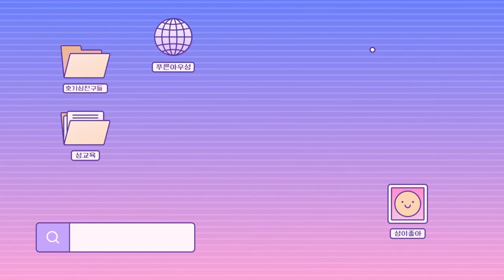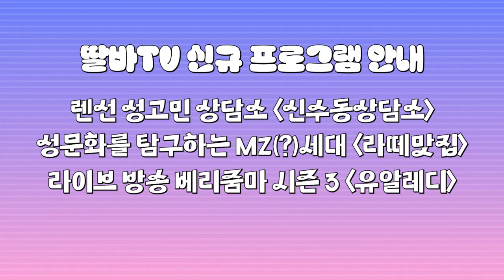[성교육맛집] 딸바TV 신규 프로그램 소개!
딸바TV에서 만나는 핫플~성교육채널!
매월 첫째주 화요일 10시 생방송!
라이브 비타민~!
유경이가 알려주는 레전드 디렉션~!

매주 금요일 업로즈! 여러분에 고민을 상담해드립니다!

수요일에 찾아오는 문화속에서 성을 탐구하는.mov

많관부~좋댓구알~!
▶아우성채팅(청소년)상담실
성상담, 성고민이 있는 청소년 누구에게나 열려있는
아우성 채팅상담실입니다.  모든 상담 비밀보장됩니다.
사단법인푸른아우성 아우성 구성애 사)푸른아우성#아우성유튜브